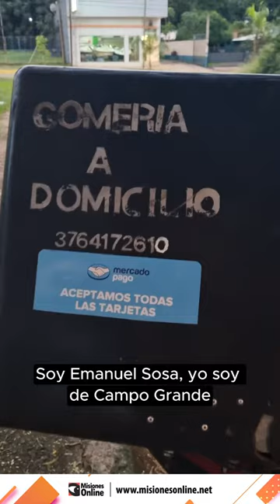Posadas | Joven gomero repara neumáticos a domicilio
Emanuel Sosa, llegó a Posadas desde Campo Grande hace más de un año, desde entonces comenzó su emprendimiento de gomería a domicilio. Ofrece sus servicios las 24 horas del día y por todas partes de la ciudad a un solo llamado.

El trabajo que ofrece consta de ir hasta el lugar (casas particulares o donde sucedió la avería), coloca el auxilio o le parcha el automóvil/camioneta, la moto o bicicleta. Para comunicarse con él pueden contactarse al 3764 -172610 o a su Instagram @emanuelgomeriadomicilio